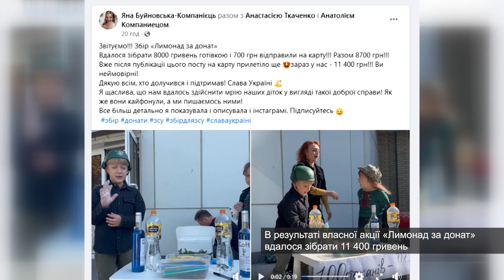«Лимонад за донат». Діти збирали кошти для ЗСУ